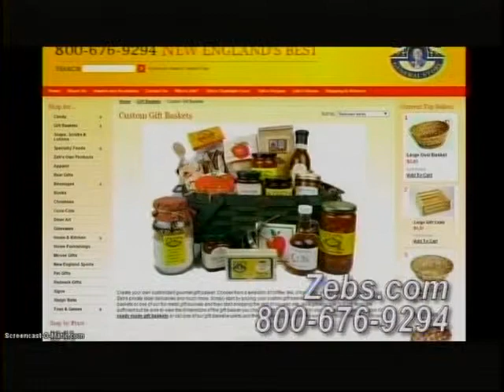Zeb's General Store Feeding and Delighting Customers for Years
BBQ sauce & pulled pork sampling; hearty soup mixes bagged & ready to boil: country corn chowder, NEW chicken vegetable pasta, Italian bean, potato leek. Local restaurateur Vito Marcello pasta sauces & fun pastas for the kiddies.  What do you think is the best selling product in Zeb's General Store?